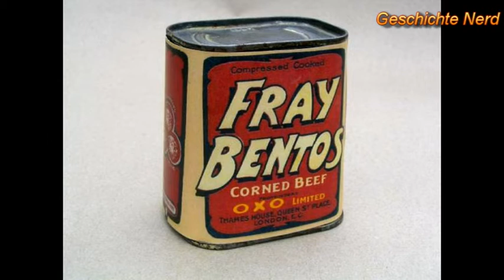Замурованные в танке. 72 часа в аду. Подвиг замурованных танкистов